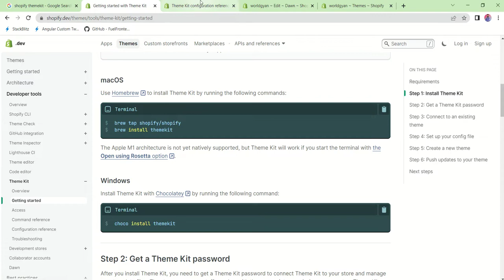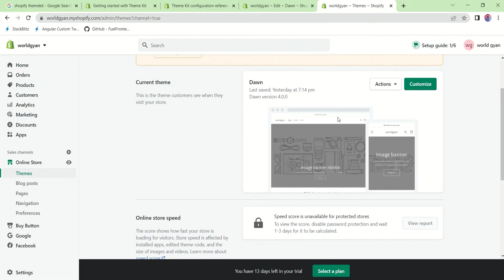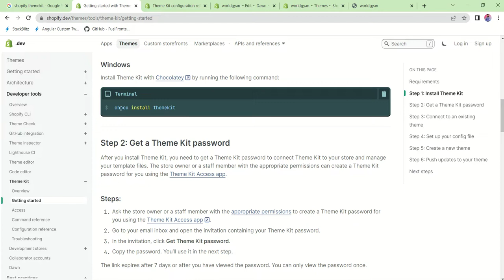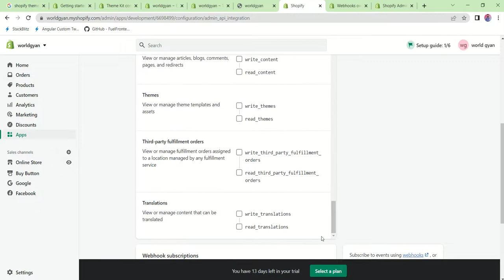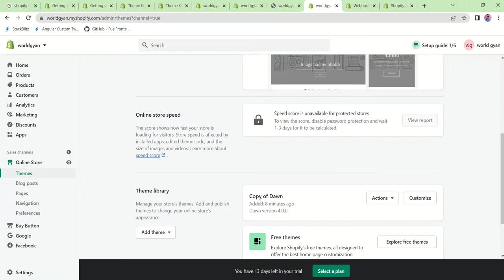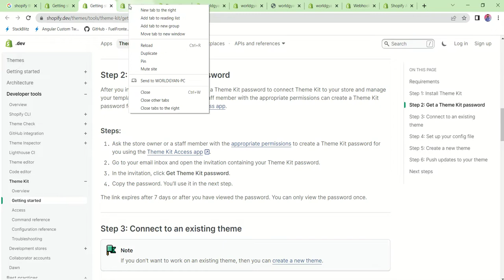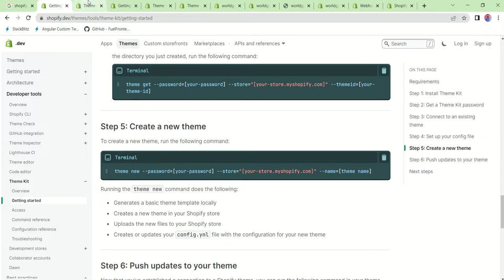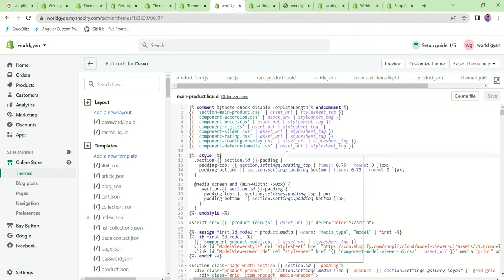5 | Shopify Guide for developer for Beginners in Hindi | Shopify theme using theme kit on your local